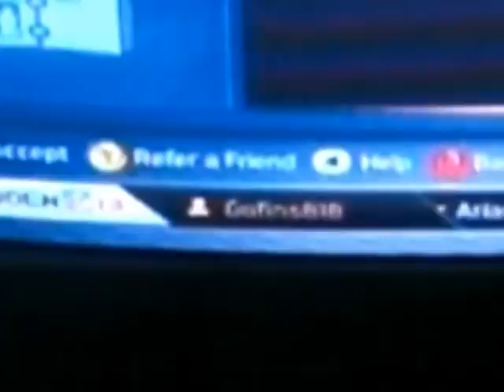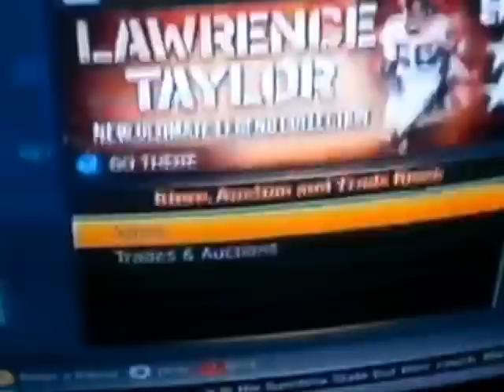Madden 13 Ultimate Team FREE 25,000 Coins Giveaway Read Description Below MUT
MaddenUT.blogspot.com